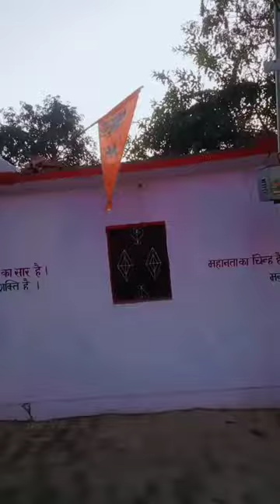ब्रह्म बाबा मंदिर राजेसुल्तान पुर आंबेडकर नगर || Braham Baba Mandir Rajesultanpur UP